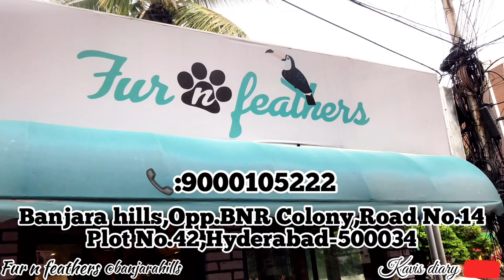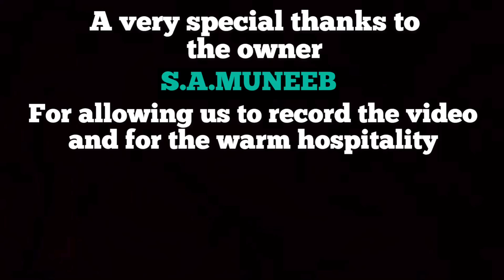Our visit to Fur n Feathers banjara hills pet shop vlog/ఫర్ న్ ఫెథెర్స్ పెట్ షాప్ వ్లోగ్/kavis diary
Hello viewers.
In this video you will watch our vlog on visiting the fur n feathers in banjara hills to know the little information about pets and you can also get to watch the rare birds from south america and know about them.Since it's lockdown we could get to about few pets but it's worth watching.It's a very fun and unique vlog.We would like to thank harshad and muneeb for this vlog.

Location:    Fur n Feathers
Banjara hills,Opp.BNR Colony,Road No.14,Plot No.42,Hyderabad-500034

Owner:       S.A.Muneeb

Musician: @iksonmusic.